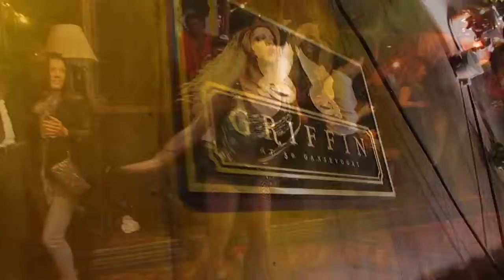in90SecondsOrLess.com - Sheldon Gray interview with Keys